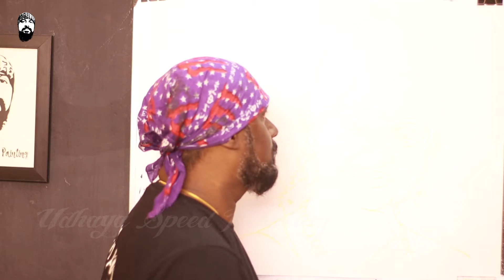How to Draw Indraja Indian Film Actress - Udhaya Speed Painting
Rajathi, better known by her stage name Indraja, is an Indian actress known for her work in Telugu and Malayalam films. She has also appeared in a few Tamil and Kannada films, in addition to television shows